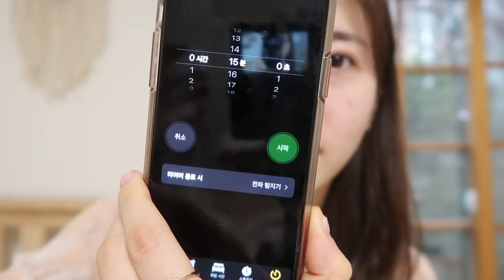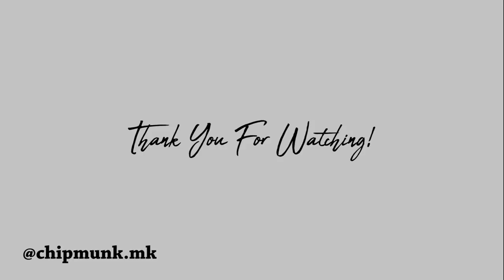15분 컷! 뮤트뮤트한 봄 메이크업💘| 15 minutes Make Up Challenge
처음으로 도전해보는 15분 풀메이크업 챌린지! 💘 사실 10분에 도전하였으나 팁이랄건 1...도 없고
정신만 사나워서 5분 늘려서 재촬영 한 영상이예요! 완성도도 꽤 높지만 실제로 시간 없을 때 휘리릭 하기
좋은 메이크업 팁들이 많으니 끝까지 다 보기! (전 사실 성공 못 할 줄 알았다구요ㅋㅋㅋㅋ)
몇 개월동안 이어지는 ‘사회적 거리두기’ 때문에 울 뭉독자들 모두 답답할테지만
그 지루한 시간 속에 제 영상이 조금이나마 힐링이 되길 바라며 우리 모두 긍정적으로 참고 버텨봐요!
얼른 봄 나들이 나가야한다구 이 코로나 색휘야.

코로나 때문에 답답하던 와중에 N번방이라는 끔찍한 사건까지 마주하니 정말 화가 많이 나더라구요.
과연 그들에겐 최소한의 ‘옳고 그름’이란게 존재하기는 하는걸까요.
타인의 가치와 존엄성을 처참하게 짓밟은 26만명 모두 그 죄에 비하는 무겁고도 무거운 형을 받길 바랄 뿐이예요.
애초에 인간이길 포기한 그들의 인권을 지켜줄 이유는 조금도 없다고 생각하기에
우리 모두 청원에 힘써 그들의 비윤리적인 성관념을 벌하고 뿌리 뽑아야 합니다.

아래 링크 첨부해둘테니 다들 힘 합치자구요!

A’pieu - Rola Rola Cover Pang Long Wear Cushion #2 Vanilla
어퓨 - 로라로라 커버팡 착붙 쿠션 #2 바닐라

ARITAUM - Matte Formula Eyebrow Pencil No.4 Gray Brown
아리따움- 매트 포뮬라 아이브로우 펜슬 No.4 회갈색

NAMING - Fluffy Powder Blush
네이밍 - 플러피 파우더 블러쉬

CLIO - Mad Matte Stain Lip 02 Blush Pink / 01 Coral Reef
클리오 - 매드 매트 스테인 립 02 블러쉬 핑크 / 01 코랄 리프

Bbia - Last Auto Gel Eyeliner 06 Choco Mousse
삐아 - 라스트 오토 젤 아이라이너 06 초코 무스

espoir - Nomudging Mascara Waterproof XP Clean Black
에스쁘아 - 노 머징 마스카라 워터프루프 XP 클린 블랙

Top : Mag & Jay / 메그 앤 제이

♡ Music